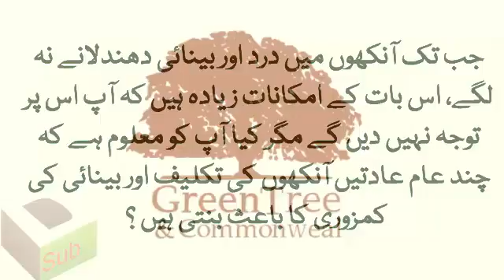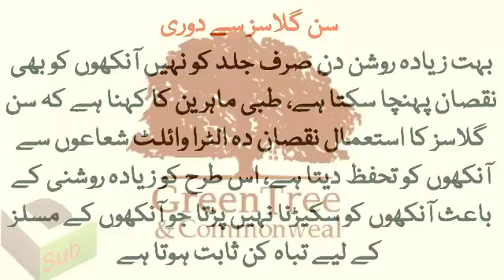aankhon ki binai kam karne wali 05 khatarnak aadat nazar ki kamzori